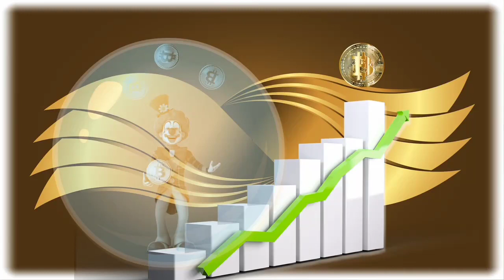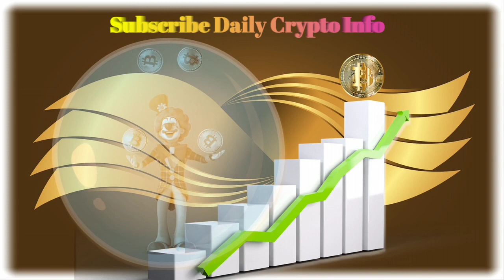27/02/2022 Crypto Information || Market Pump And Dump || Fundamental Analysis Technical Analysis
27/02/2022 Crypto Information || Market Pump And Dump ||   Fundamental Analysis Technical Analysis